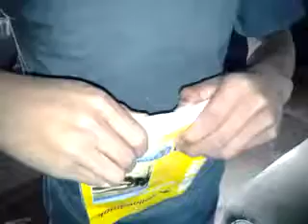Tear A Phonebook In Half...FAiL!!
*Lol My Little Brother Tryinq Tu Tear A Phonebook In Half, But Cudnt Quite Do It :D & It Was A Small Phonebook!